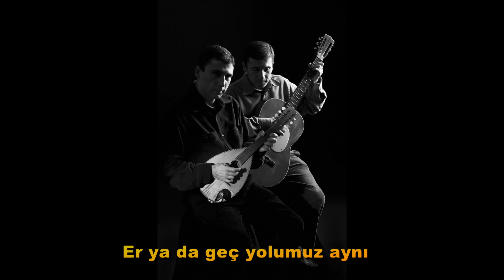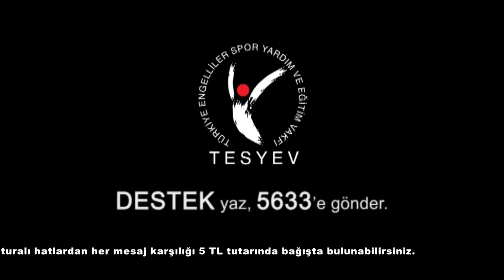BÜYÜK RESİM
Yorumcular: Işın Karaca, Murat Boz, Ziynet Sali, Fettah Can, Emre Altuğ, Murat Dalkılıç, Zeliha Sunal, Cansu Kurtcu, Nev, Murat Evgin, Suzan Kardeş, Melis Sökmen, Ender Gündüzlü, Bülent Yetiş, Bülent Cenkci

Büyük Resim

Bir amaç uğruna, başka başka yerlerden
Yıllardır dolup taşan sıcacık bir yuvaya
Bir olmaya geldik, milyonları bulduk
Derin öykülerle büyük resim olduk
Bir niyet uğruna, başka başka evlerden
Yıllardır dolup taşan sıcacık bir dünyaya
Dost olmaya geldik, masumiyeti bulduk
Yaşamı paylaştıkça büyük resim olduk
Her insanın farklı rengi, farklı hikayesi var
Sesi, ritmi, müziği, söyleyecek sözü var
Tek kişilik tahtlardan, uzak mesafelerden
Sevgiyle kucaklaşıp el ele buluşanlar
Aynada farklıyız ruhta aynı
Planda hepimiz bir, bedende ayrı
Er ya da geç, yolumuz aynı
Yukardan hepimiz bir, karşıdan ayrı